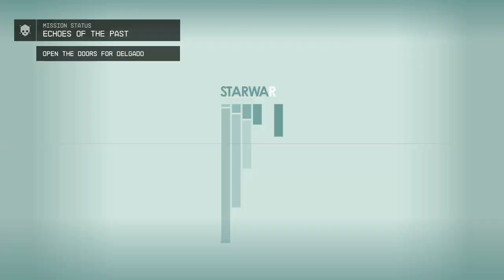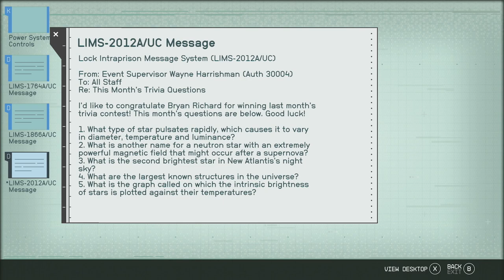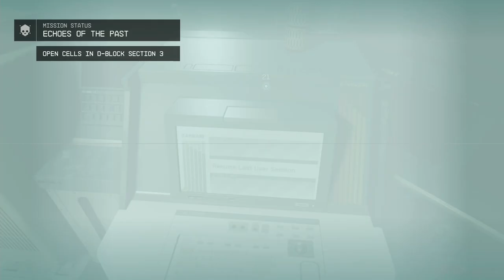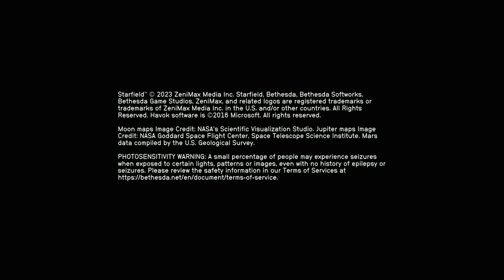STARFIELD - XBOX Walkthrough - PART 72 - ECHOES OF THE PAST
Rook Meets King - Crimson Fleet